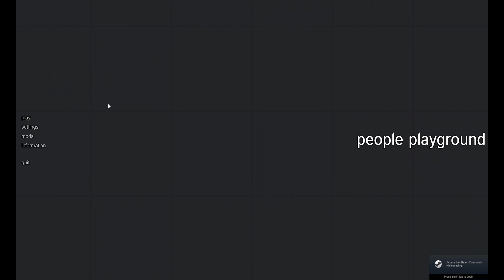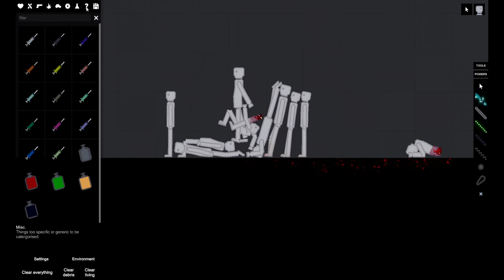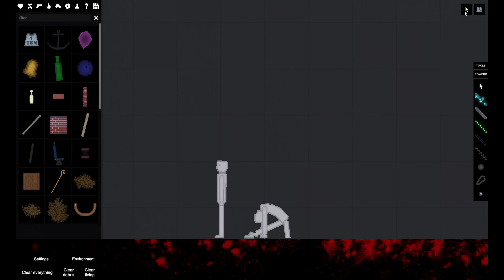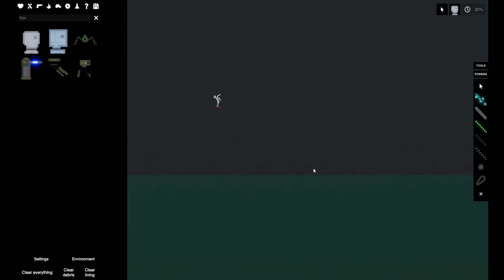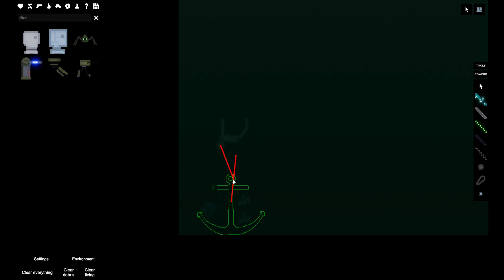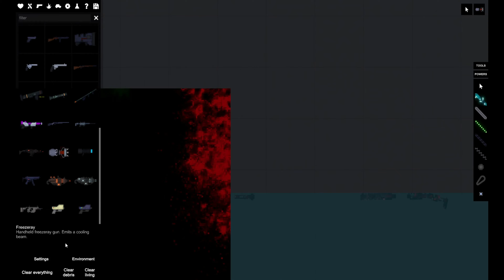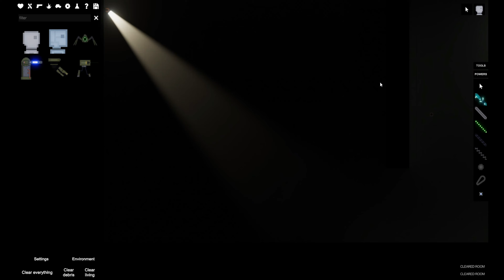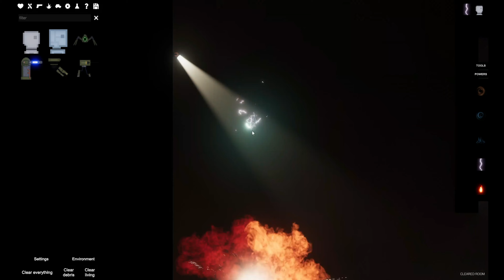People Playground is Epic